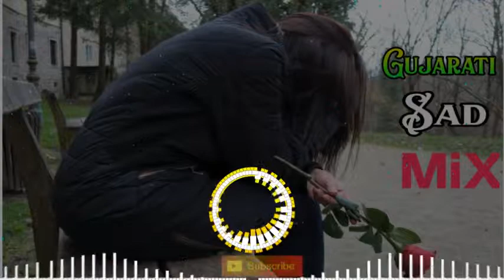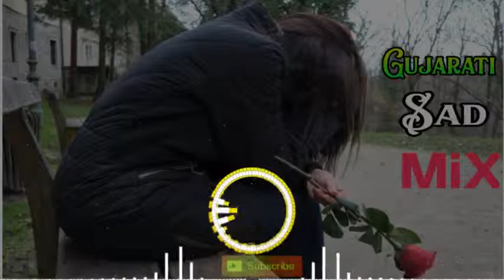Gujarati New Dj Song 2018 !! Mera Keya Tha Kasur !! Full hard Boss Dj !! Dj Rahul